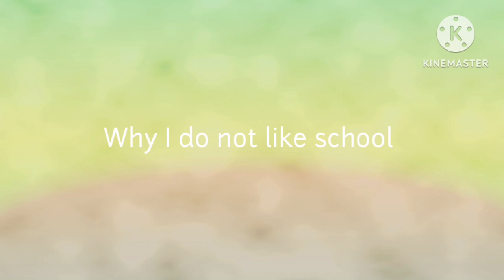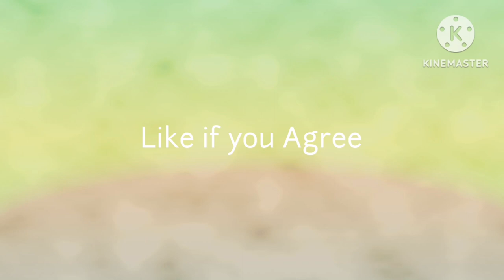Rant on SCHOOL